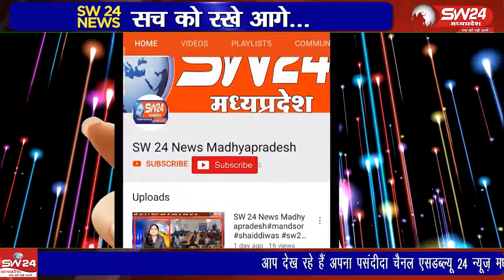कसरावद तहसील के ग्राम शालीवाहन मे मां नर्मदा की इस सदी की सबसे बड़ी 3200 किलोमीटर पैदल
कसरावद तहसील के ग्राम शालीवाहन मे मां नर्मदा की इस सदी की सबसे बड़ी 3200 किलोमीटर पैदल परिक्रमा पर निकले परम पूज्य दादा गुरु के आगमन पर खरगोन जिला पंचायत अध्यक्ष प्रतिनिधि बंटी तवर द्वारा पुष्प वर्षा कर जोरदार स्वागत किया गया।
कसरावद से अकिल खान की रिपोर्ट।